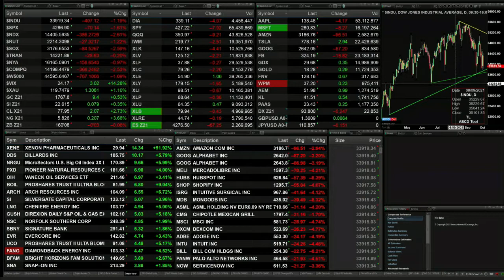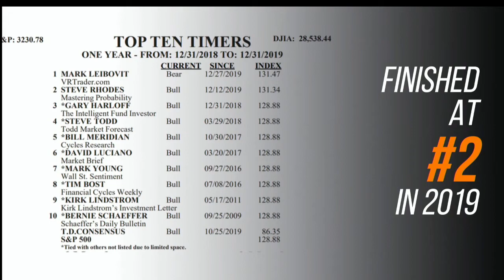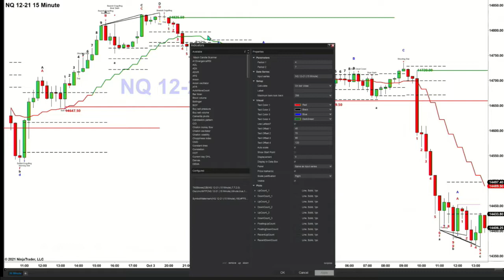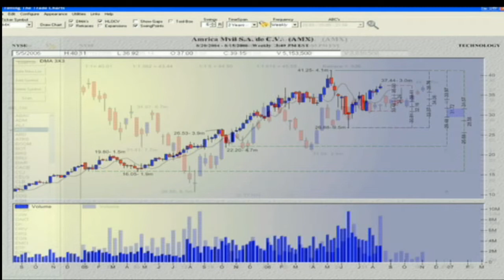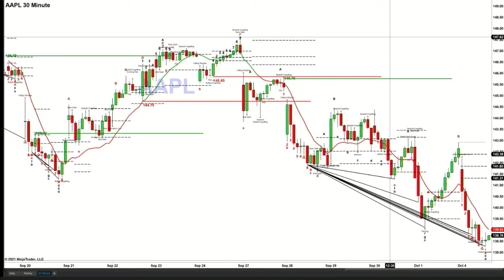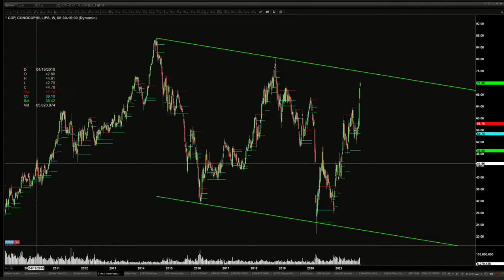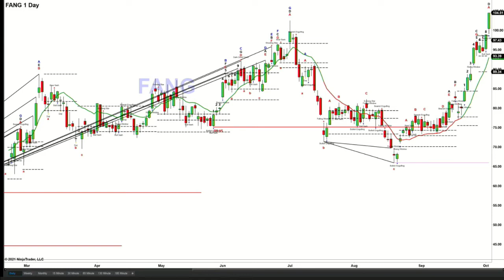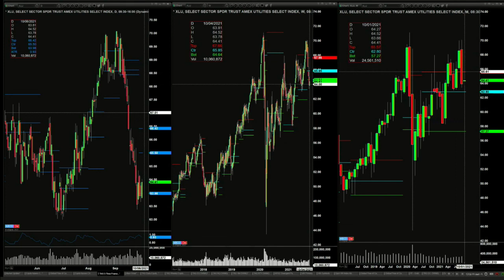October 4thThe Trader's Edge with Steve Rhodes on TFNN - 2021